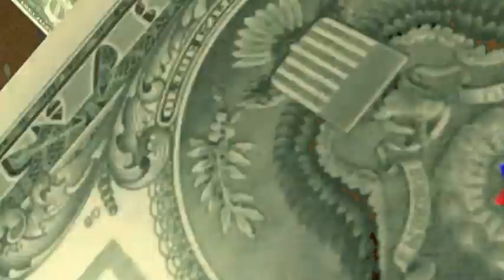Video Clip - Rata rima con plata.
76º aniv. Q.E.P.D. Senador Enzo Bordabehere.

¨Historia de cómo nuestro amigo Panchito González se sintió responsable de la epidemia de peste bubónica en Zona Sur¨
de Osvaldo Dragún.

con: Paolo Baseggio,
Ernesto Fontes,
Leandro Ibarra,
Daniel Miranda,
Natalia Olabe,
Guillermo Valdéz,

Luces: Fernanda Balcells
Fotografía: Jorge Marino
Video y diseño: Paolo Baseggio
Asistentes de dirección: Paula Banfi y  Claudia Mac Auliffe
Producción:   Natalia Fernández Acquier
Dramaturgia y dirección: Martín Seijo

Fecha de función: 23/07/2011 Lugar: PROA, La Boca.

Compañía de Funciones Patrióticas.